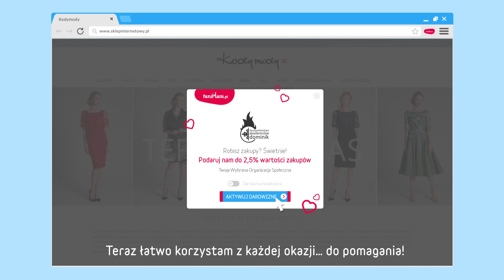Przypominajka FaniMani.pl - Duszpasterstwo Akademickie Dominik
Duszpasterstwo Akademickie Dominik - wspieraj nas robiąc zakupy w ponad 1000 sklepach przez FaniMani.pl korzystając z Przypominajki FaniMani.pl